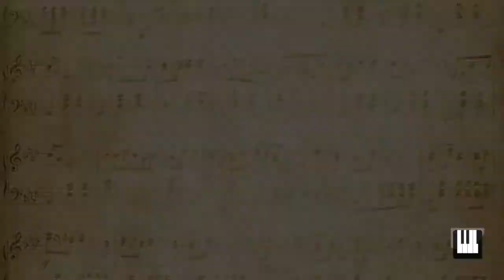Horn Concerto No. 2 in E-flat (III) by WA Mozart (Augustine Sobeng, Solomon Adonoo)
Solomon Adonoo & Augustine Sobeng perform the 3rd Movement of Mozart's Horn Concerto No. 2 in E-flat.
This video was recorded at the Ghana Police Central Band Headquarters, Tesano.